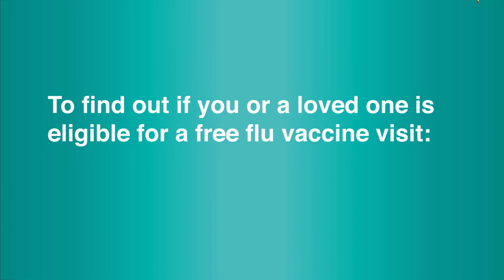DoYourBit - Protect yourself, your loved ones and your NHS by getting your free flu vaccine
This year it’s never been more important to have your flu vaccine. It's free for people over 65, pregnant women, children (2-12) & people with underlying health conditions, carers and those living with people who are shielding. If you’re in an eligible group – make sure you get vaccinated.